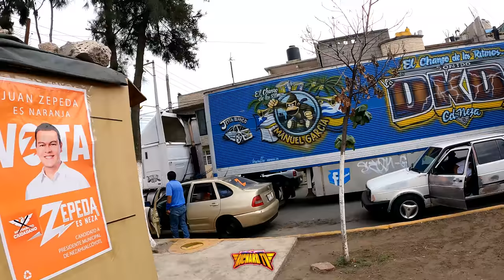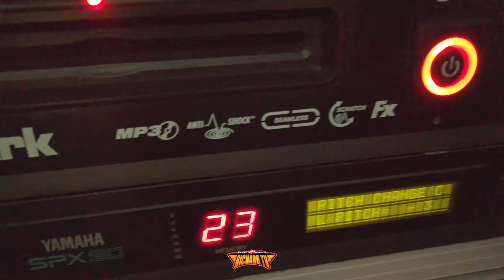🚩VIAJANDO EN EL TRAILER DE UN SONIDERO LA DKDA NEZAHUALCÓYOTL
‼️LOS MEJOR DE LOS BAILES SONIDEROS CUMBIA, SALSA, PASOS DE BAILE, MEJORES VUETAS, 🚩VIAJANDO EN EL TRAILER DE UN SONIDERO LA DKDA NEZAHUALCYOTL